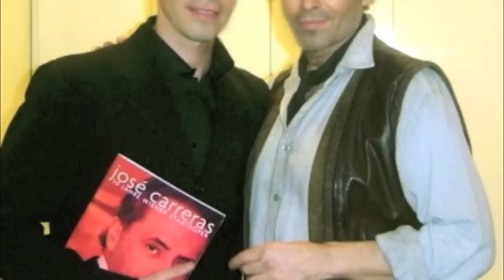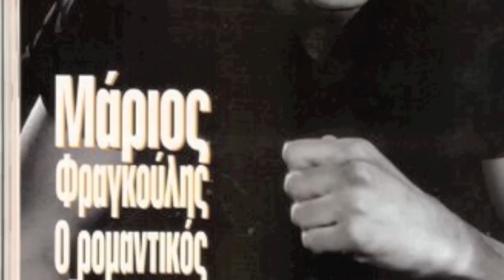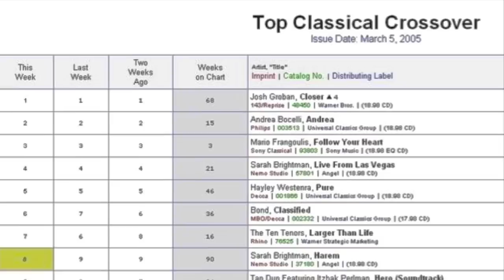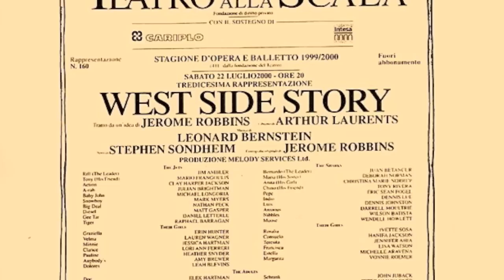MARIO FRANGOULIS 3 OPERATIC ARIAS-RARE 1991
First Years of Mario Frangoulis singing opera, his love and passion for music.

'Photos from my personal archive. I acknowledge Cameron Mackintosh and Placido Domingo and all the great artists, my teacher who influenced my singing, Alfredo Kraus and all artists I worked with and met on this long journey in music and stage.
Motserrat Caballe, Julia Migenes Johnson

1. 1991 LA FANCIULLA DEL WEST BY G PUCCINI First Demo at EMI studios on Abbey Road

2. 2006 'QUANDO LE SERRE AL PLACIDO' FROM LOUISA MILLER BY GIUSEPPE VERDI LIVE OPERA OF MOSCOW EVGEGNY COLABOV CONDUCTOR

3. 2004 LARGO AL FACTOTUM 'IL BARBIERE DI SIVIGLIA' BY G ROSSINI -LIVE
ERT SYMPHONY ORCHESTRA - PALLAS THEATRE/ ATHENS GREECE
LOUKAS KARYTINOS, CONDUCTOR